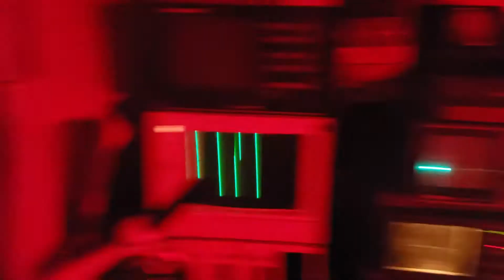Healer Singalong 2020